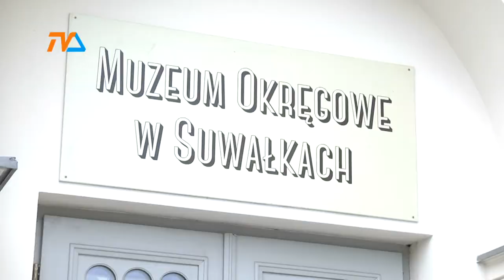Eskaemka po konsultacjach- zdecyduje Rada |TVSUWAŁKI